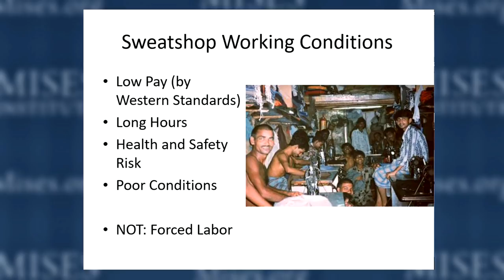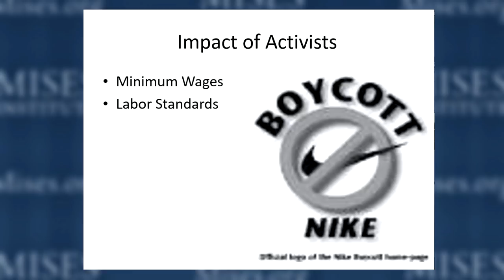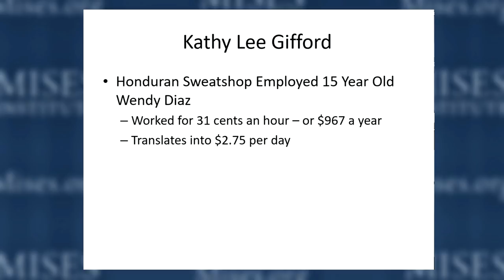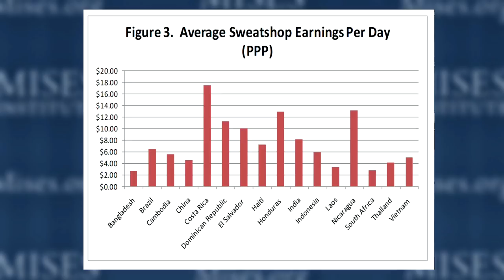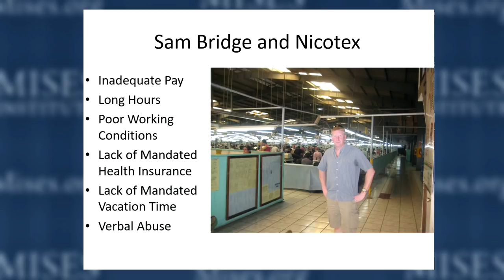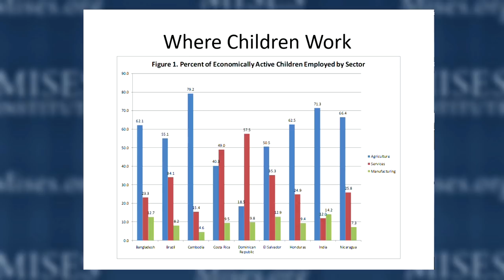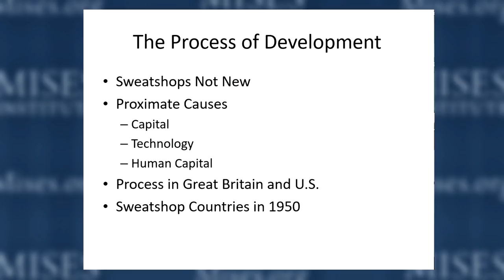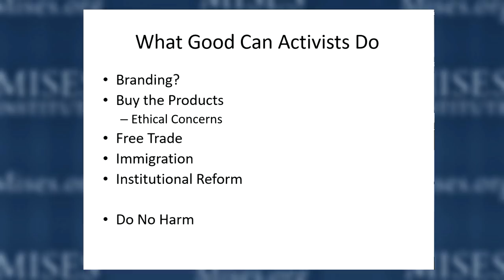Sweatshops | Benjamin Powell